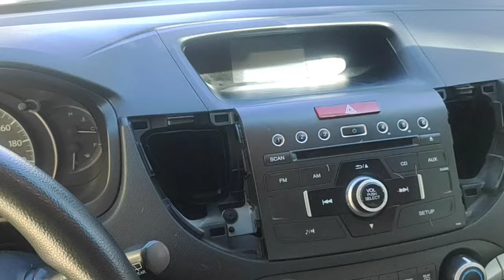How to remove stereo panel on honda CRV gen4 2012-2017 android Tv install sme in honda HRV jazz city